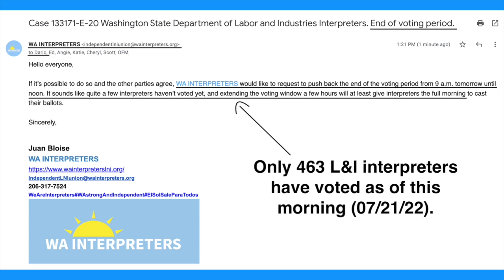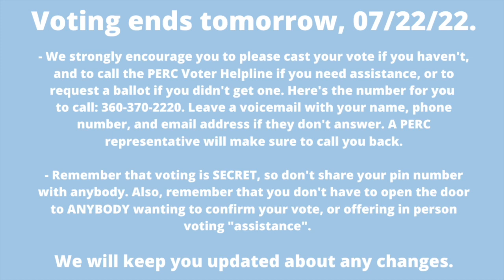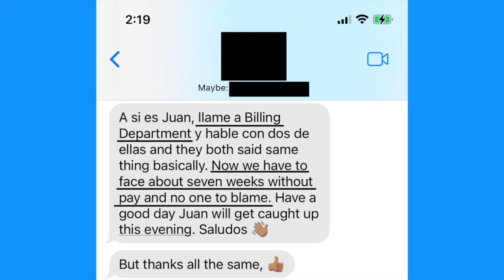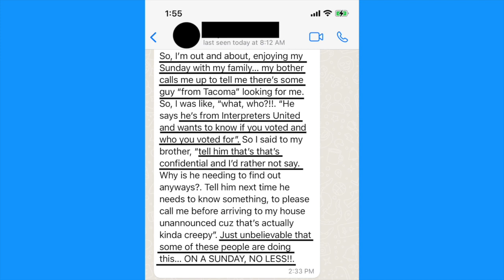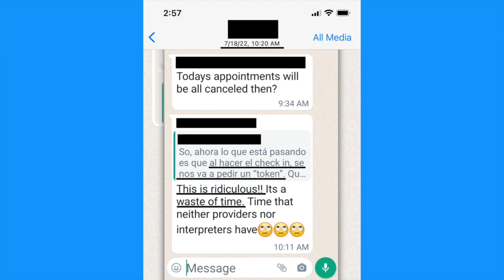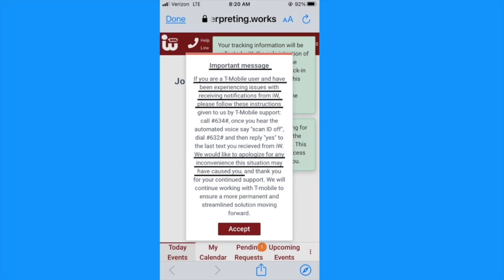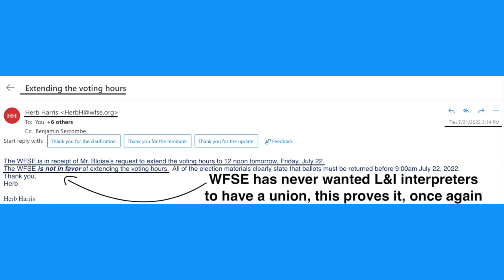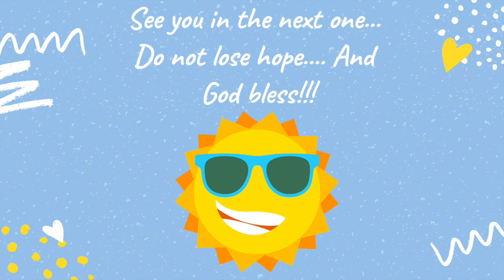WFSE intimidating voters? No L&I appts from IW? Important PERC voting update!!!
Voting closes today (07/22/22) at 9:00 AM. It is extremely important for you to vote if you haven't. Please watch this entire video to be updated on everything that has transpired yesterday (07/21/22), and to know the latest voting developments from the Public Employment Relations Commission (PERC).

Also, make time to watch our YouTube livestream from last night at 7:00 PM for any last minute questions that you may have, even if you have voted, or are still still undecided:

We strongly encourage you to please cast your vote if you haven't. Again, you have until 9:00 AM today (07/22/22).

We are ready to win this election with your continued support in order to start working on your behalf, so Let's get it done with our vote!!!

WA INTERPRETERS stands for a real dual system where independent interpreters can contract with L&I without restrictions. We also support a web portal that works and pays interpreters on time, for those who would prefer a scheduling system.

We will all fix this system and improve our working conditions together, with everyone's input, when we win the election.

Blessings,

Juan Bloise
WA INTERPRETERS